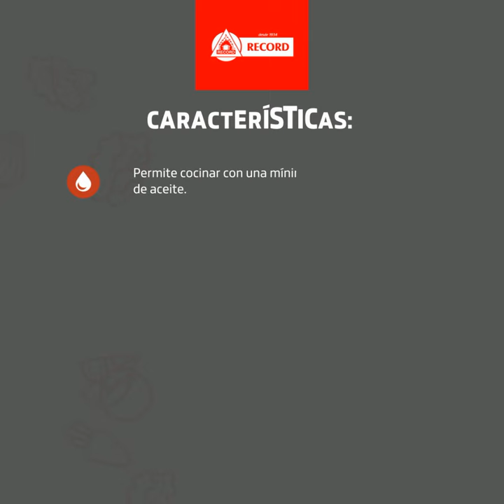Record | Nueva Colección Verona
¡Complementa tu cocina con nuestro set de productos! Esta línea es Antiadherente así que podrás preparar deliciosas recetas con una mínima cantidad de aceite.
¡Encuéntralos exclusivamente en las tiendas de Tottus a nivel nacional!